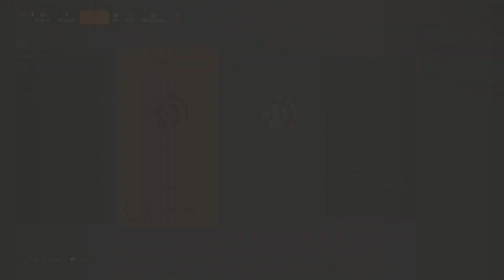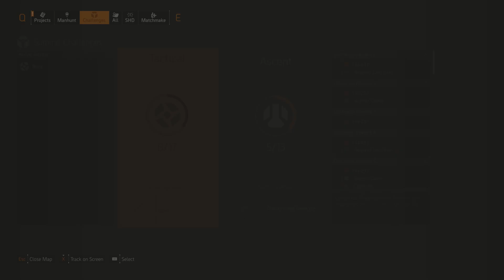The Division 2 The Summit Part 3 PC Gameplay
Watch Kenzo play The Summit floors 81-90 in The Division 2 on PC.